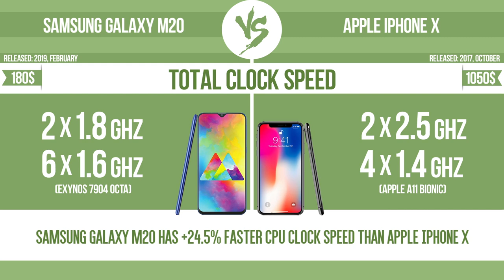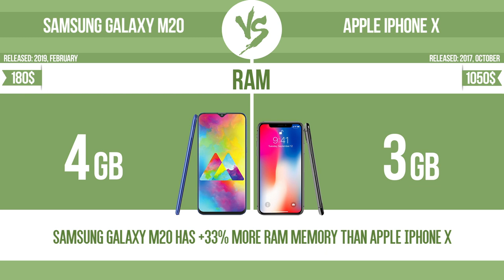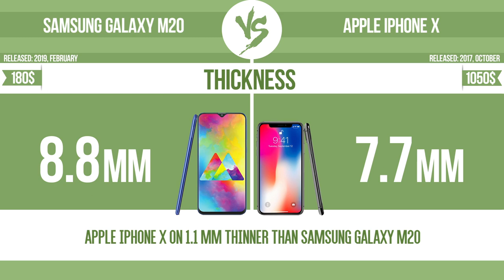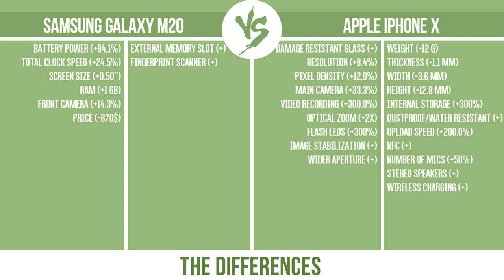Samsung Galaxy M20 vs Apple iPhone X ✔️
See current devices prices:
Samsung Galaxy M20